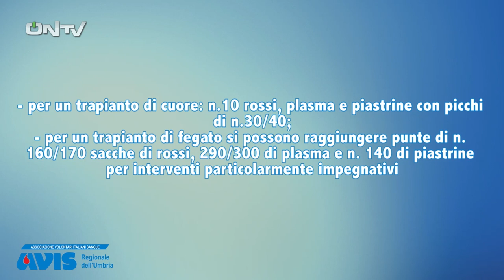ONTV: Che Calcio Vuoi?! V. FRANCAVILLA-TERNANA (parte 2)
PARTE 2. Il commento post Virtus Francavilla-Ternana (1-2) di CHE CALCIO VUOI?! Conduce Enrico Maggiolini. In studio: Gigi Manini, Gianni Giardinieri e Alessandro Madolini (calcioternano.it).